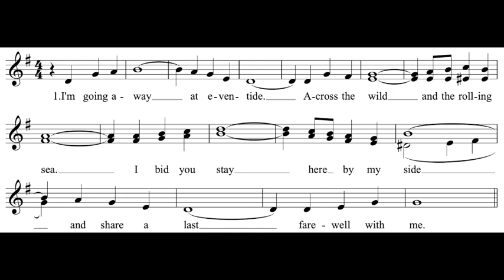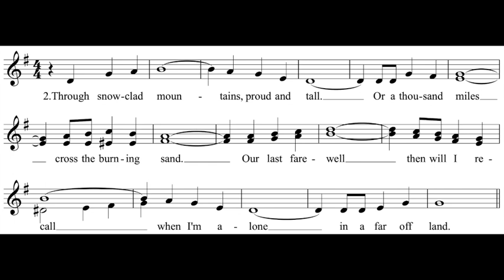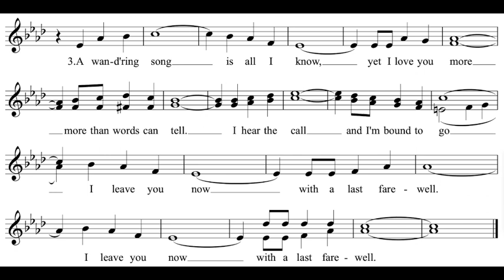The Last Farewell - Notation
Arr. Diane Simons